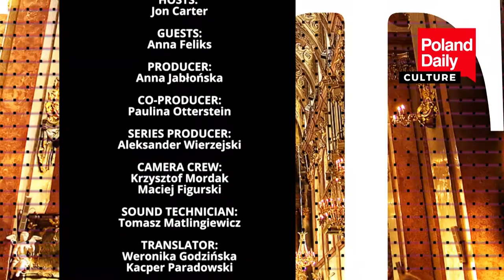Visit the Palace in Otwock Wielki - a XVII century gem near Warsaw (1)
Palace at Otwock Wielki or Otwock Grand Palace is also known as the Jezierscy Family or Bielińscy Family palace . It is a historic palatial residence located on an artificial island in an oxbow lake of the River Vistula in Otwock Wielki, in the gmina Karczew, powiat otwocki, masovian Voivodeship.

It is the former summer home of the Bielińscy family, old aristocracy from Ciechanów County in Mazovia, who maintained a close relationship with the Saxon court. But the family heirs squandered the family wealth in the 18th century, and the palace became in purchased by Jacek Jezierski. It remained in the hands of that family until the communist period of 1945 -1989. Recently, a court tort case has led to an administrative decision by the mazovian Voivode to return the property to the rightful Jezierski heirs. Nonetheless, the palace remains on public view, having been restored and opened to the public as Muzeum Wnętrz (Interiors Museum/Museum of Design in Otwock), a satellite branch of the National Museum, Warsaw.

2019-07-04 POLAND DAILY DAY 201 CULTURE